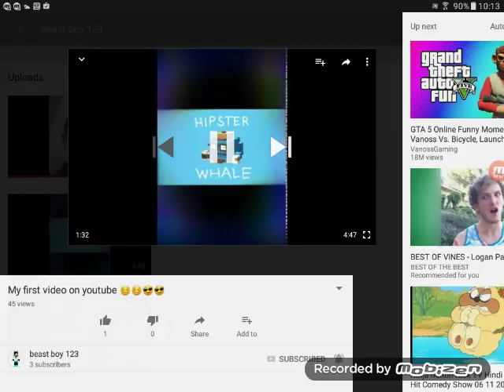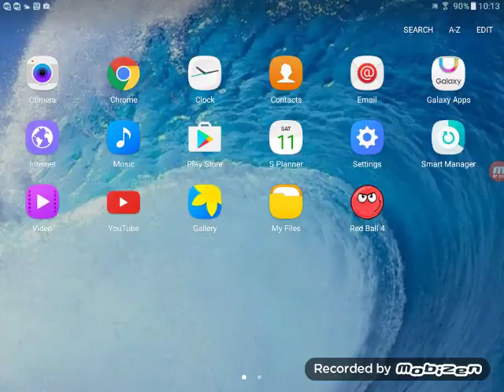mansoor play,s red ball 4 on his sixth video